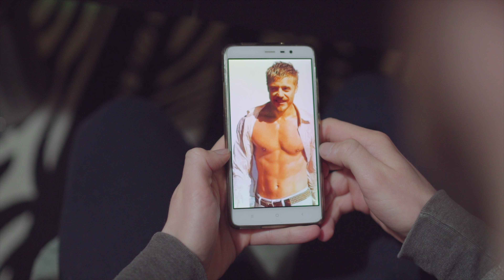Quando ottieni pochi like su Facebook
Vi è mai capitato di scattarvi la foto perfetta, caricarla su Facebook e non ottenere i risultati sperati? Beh, l'importante in ogni caso è reagire con dignità...